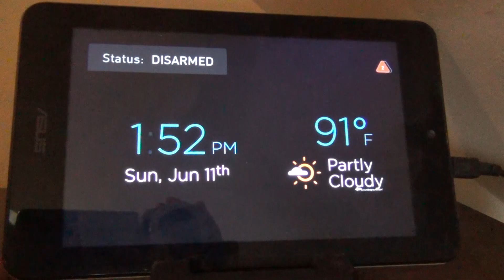FlyLady with Me || Ep. 34 || Weekly Home Blessing Hour || Cleaning the Whole House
Get the Fly Lady book here
Welcome back and are you ready to clean?
This is episode 34 in my FlyLady series in which I am go through my Weekly Home Blessing Hour with you.  Enjoy and get cleaning!

I am using the flylady system as a way to get my life back in order and am providing honest opinions in this video series. These videos are for the purpose of reviewing the method.
The Fly Lady logo is TM to the FlyLady.  It is being used solely for  illustrative purposes and recognition for other flylady followers whether new or seasoned. Its use is currently pending authorization.